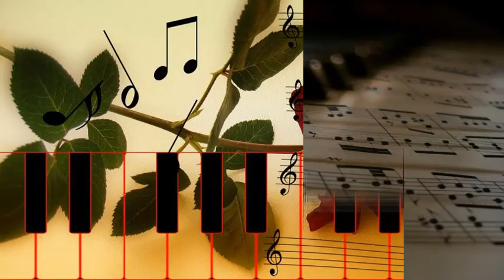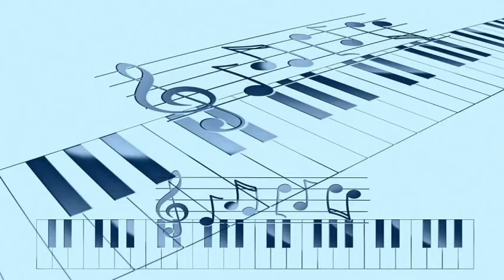Joe Turner - Whistle Stop Blues (1)